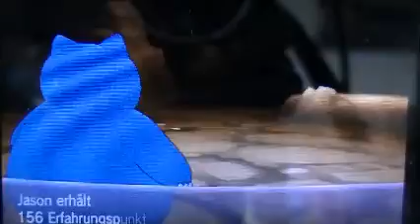POKEMON Y #14 * Team-Ben muss grüner werden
Pokemon Y Part 14 Team-Ben muss grüner werden